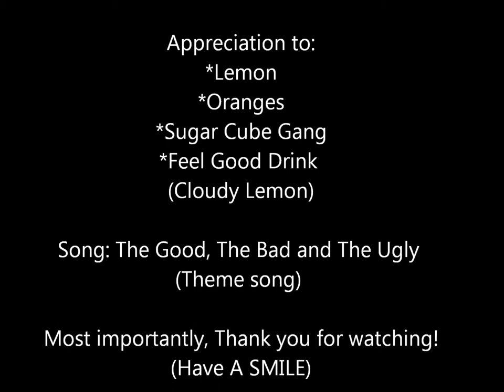Feel Good Drinks Advert 2/2 (YCN competition)